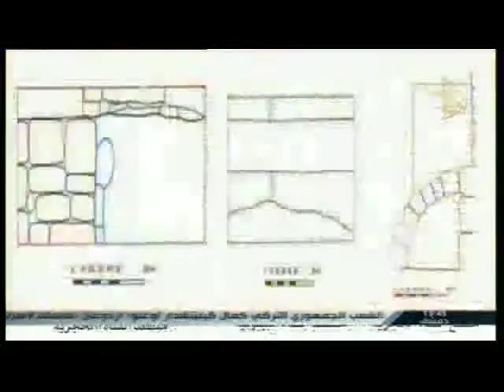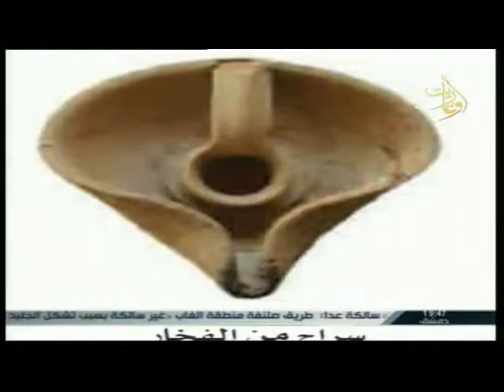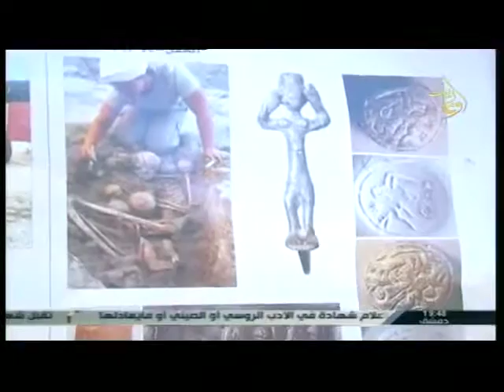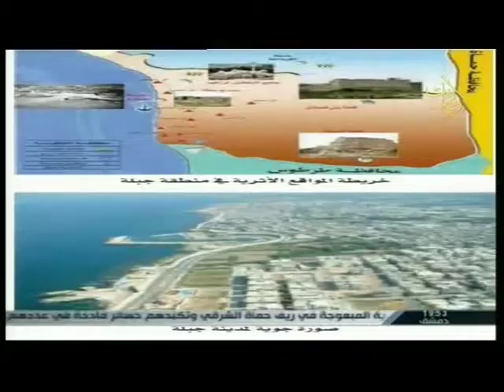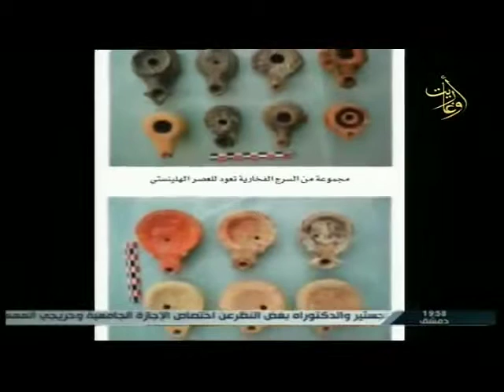قناة أوغاريت: التلال الأثرية 5 1 2016 تل تويني ج2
قناة اوغاريت: التلال الأثرية 5.1.2016 تل تويني ج2
اعداد وتعليق: منال حسون
اخراج: وسنان بلال
قناة اوغاريت